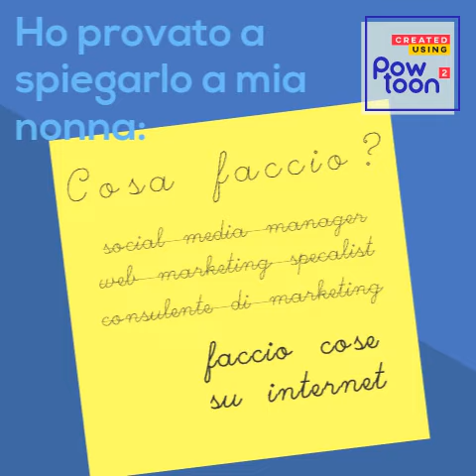Join Our Team